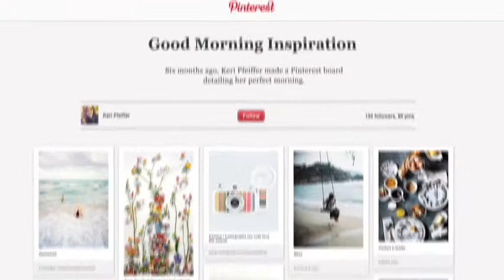Burt's Bees: GUD // Marmoset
We teamed up with Burt's Bees GUD in this video about their quest to make people's Perfect Mornings into a reality.